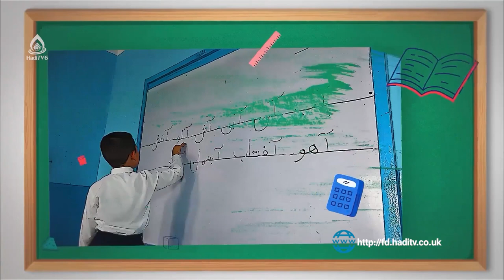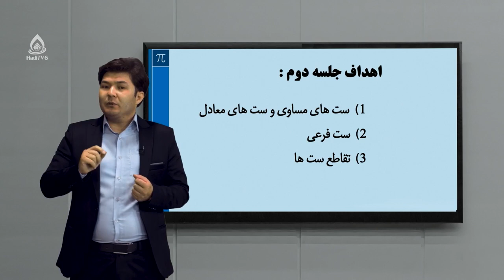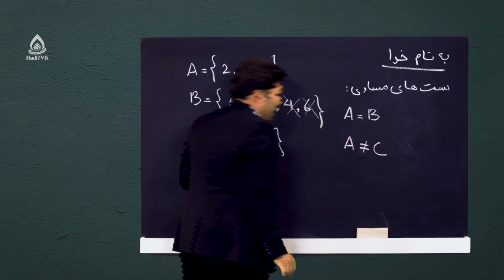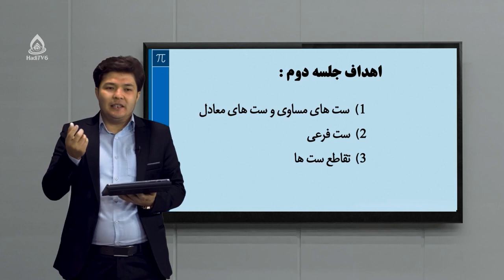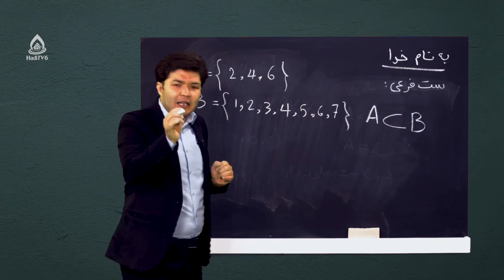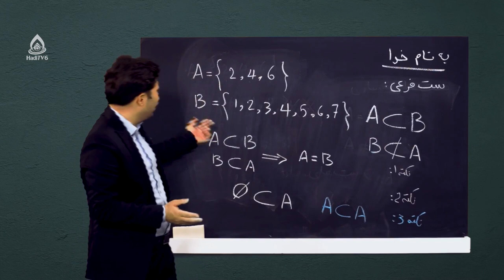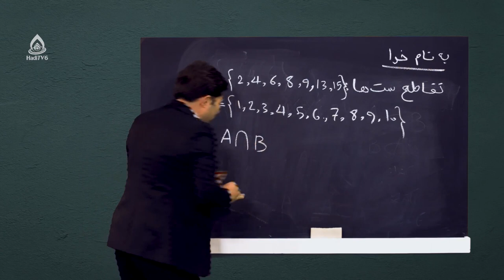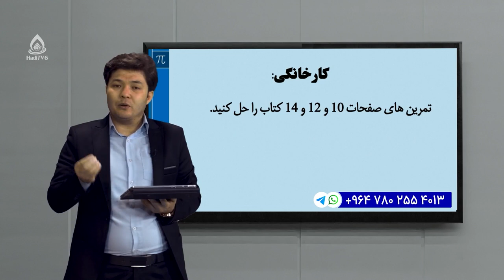کتاب ریاضی صنف هفتم، درس دوم (ست‌های مساوی)